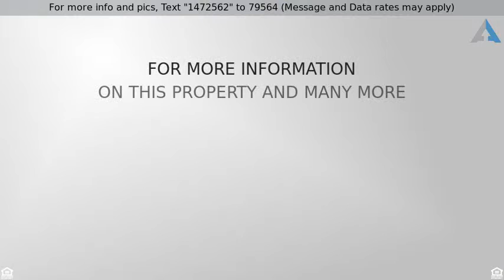Priced at $1,550,000 - 2918 Canto De Los Ciervos, San Clemente, CA 92673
Single Family Residence - San Clemente, CA

* P-A-N-O-R-A-M-I-C * O-C-E-A-N * V-I-E-W *- - PRIVATE POOL & SPA - - GATED COMMUNITY OF "THE RESERVE NORTH" - - GORGEOUS UPGRADES THROUGHOUT - - NEWER HOME WITH LOW TAX RATE - - QUIET CUL DE SAC LOCATION AT TOP OF HILL - - CLOSE TO EVERYTHING & THREE MINUTES TO FREEWAY. You got it all right here! Wow, this one is drop dead gorgeous.. Stunning curb appeal & impeccable landscape, with Stone everywhere. Open the front door and you will be speechless. Dramatic foyer with beautiful staircase. Main floor library/office with built ins. The dream kitchen is complete with rich dark cabinetry, granite counters & center island. Convenient downstairs bedroom with bath perfect for in-laws or live-in. Upstairs, the grand master suite has bamboo wood floors and picturesque windows to enjoy the ocean views, not to mention remote control blinds. Master bath is like going to a spa, with dual sinks & walk in shower sporting dual shower heads, and a relaxing spa tub with ocean views. Huge walk in closets with organizers. Upstairs tech center for homework. The private backyard is complete w/ pool, spa & fire pit. Just the right size for family gatherings. HOA amenities include pool, spa, park/playground and clubhouse. Come enjoy the good life!